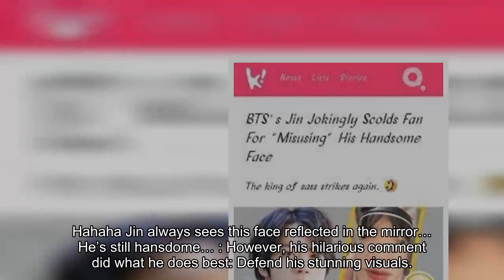BTS’s Jin Jokingly Scolds An ARMY For “Misusing” His Handsome Face